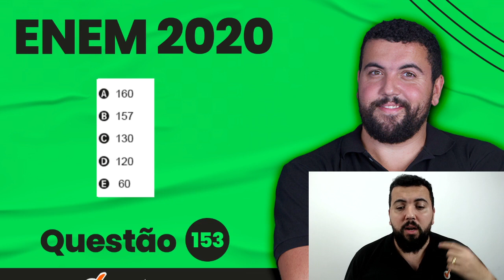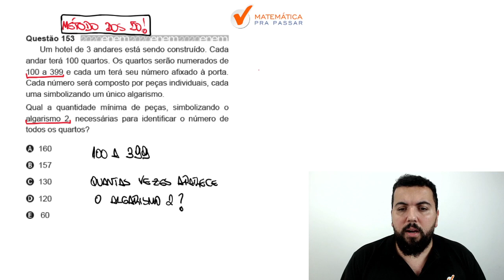🔴. Questão 153 | Prova Amarela | Matemática ENEM 2020 : Um hotel de 3 andares.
➤ Um hotel de 3 andares está sendo construído. Cada andar terá 100 quartos. Os quartos serão numerados de 100 a 399 e cada um terá seu número afixado à porta. Cada número será composto por peças individuais, cada uma simbolizando um único algarismo.
Qual a quantidade mínima de peças, simbolizando o algarismo 2, necessárias para identificar o número de todos os quartos?